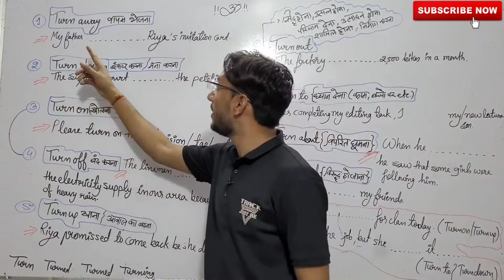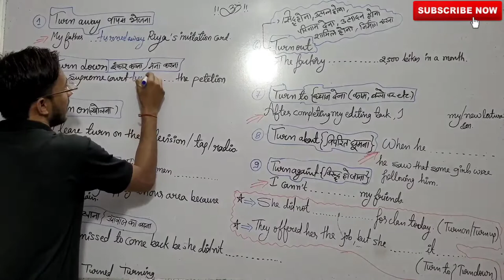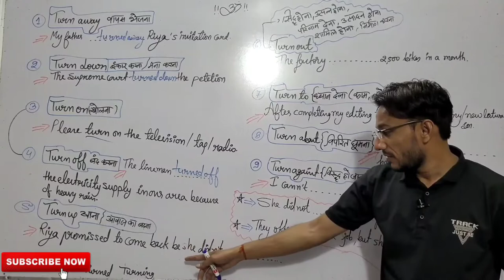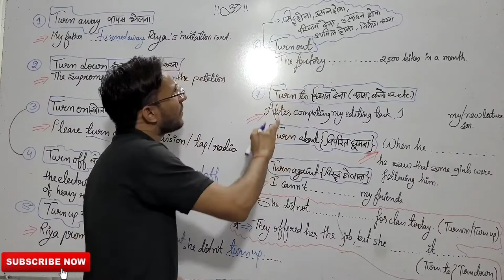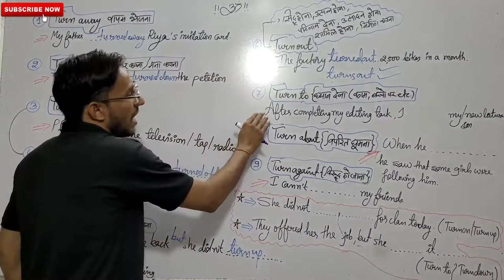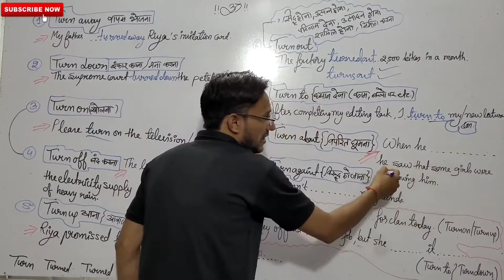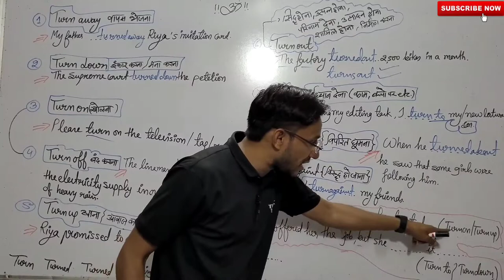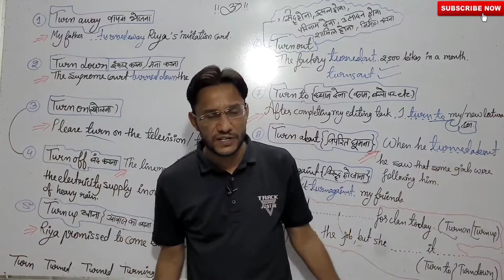Phrasal Verbs (TURN) || 12th#rbse